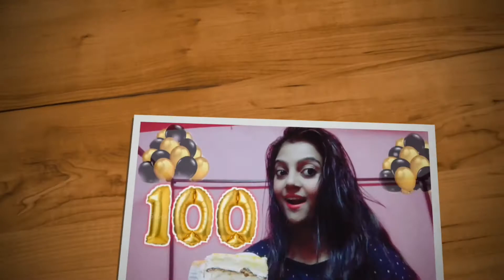Rog Reaction | Musahib | Sukh E | New Punjabi Video Song 2017 Pooja Re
Pooja Re , Re Pooja, Pooja Reaction, Pooja Reaction Video, Pooja

Hello everyone..
M Back With another vlog
In this video i m reacting on Rog Reaction | Musahib | Sukh E | New Punjabi Video Song 2017
I hope u will like this video n if u enjoy this video then pls subscribe to my channel n hit the bell icon so u never miss any video of mine.. N give this video a big thumbs up.. N share with ur love ones.. I will see u in my next video till then stay Happy..
Love u. ❤️

Original Video :-